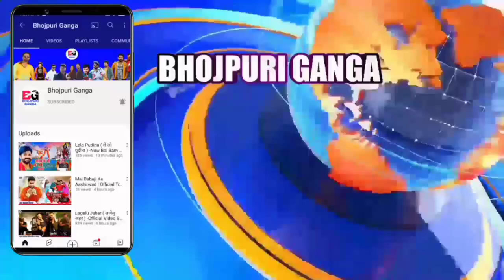भोजपुरी की ताजा खबरें#1110-Latest News Of Bhojpuri | Bhojpuri Ki Taza Khabar | Nirahua,Pawan,Khesari